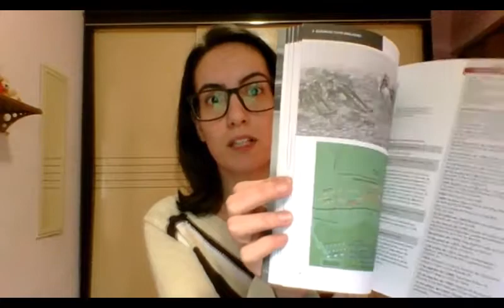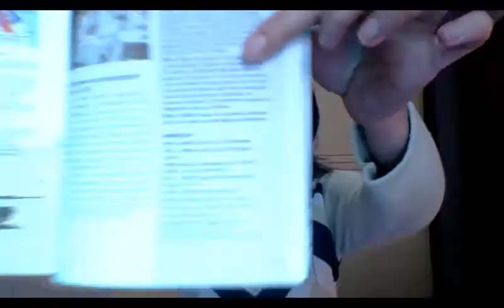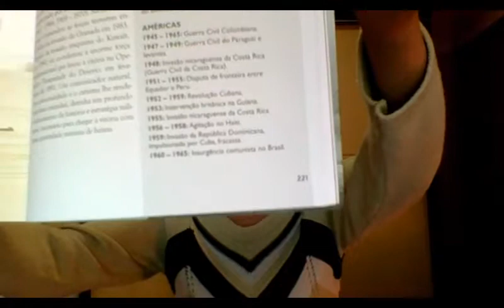Livro A História do Brasil e A compacta história das guerras.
Vídeo novo!
Falo sobre o livro História do Brasil do Eduardo Bueno e sobre o livro A compacta história das guerras do A. A. Evans e David Gibbons. Trago outras referências também:
Documentário Guerras do Brasil, disponível na Netflix;

No final do vídeo fiz um adendo, posterior, minuto 17:30 falo sobre os tópicos do livro.

Desculpem os cortes de edição, tive que testar um novo editor de vídeo :(.

Dicas de filmes nacionais abordados no livro:
Olga;
O que é isso, companheiro?

Canal do Eduardo Bueno: @buenasideias.

Sejam gentis :)

Facebook, Instagram e Twitter 📸📱🐦:

umapaixaochamadalivrosblog.